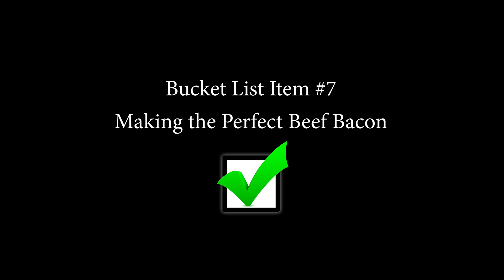Kosher Bacon Dreams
My first go at making kosher beef bacon exceeded my wildest dreams:)